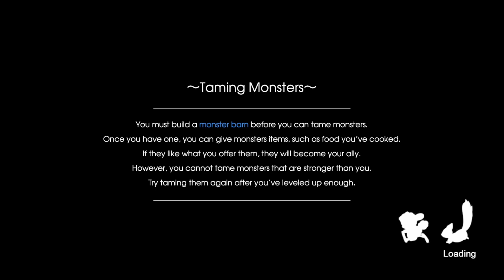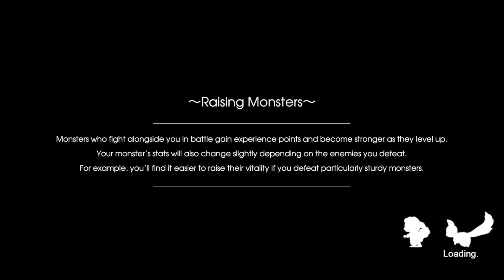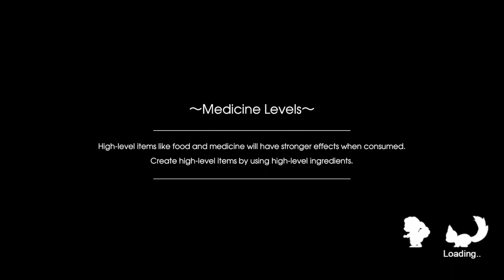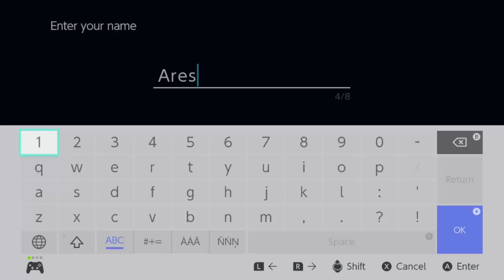My Life As An Anime Boi Farmer Begins! Rune Factory 5 Intro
Been looking forward to playing this game for a while and wanted to at least record my first impressions of the game.